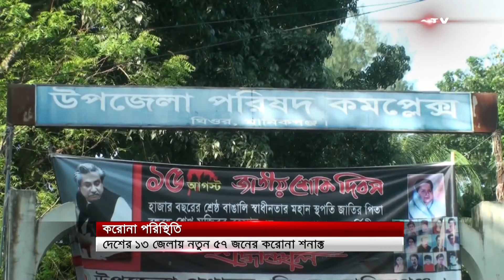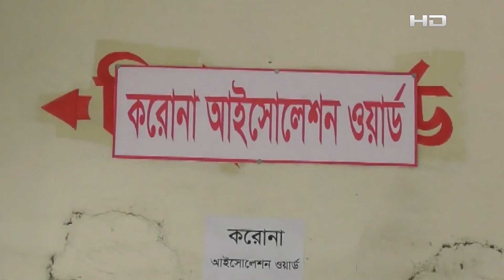দেশের ১৩ জেলায় ৫৭ জনের করোনা শনাক্ত হয়েছে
SA TV Location:
Bangladesh